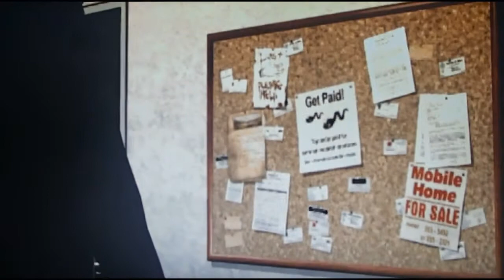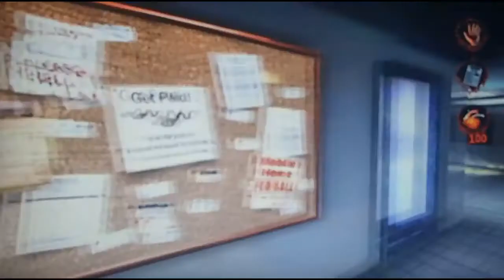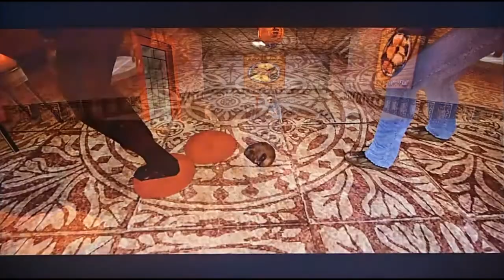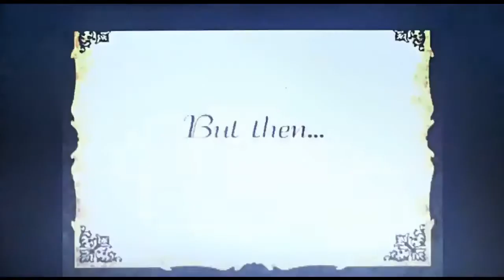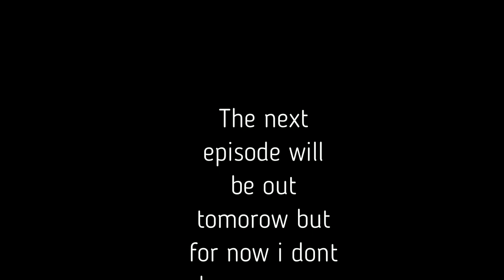JamTime Plays Postal 2 Apocalypse Weekend Episode 1